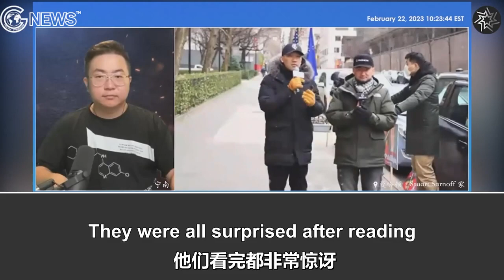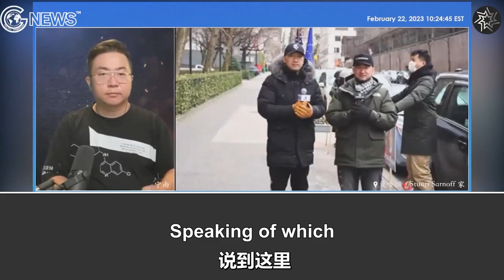当美国人民得知VOA断播事件后极其震惊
The American people were shocked when they learned the VOA Cut off Incident